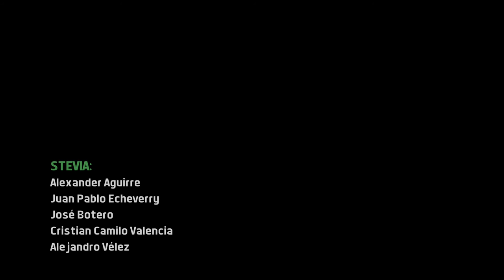Stevia - "No sabes, No entiendes" Official Music Video!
- Stevia - "No sabes, No entiendes" - Like this video? Come see thousands more at the Net's biggest, uncensored, completely d.i.y. music video site, BlankTV.com! We've got News, Games, Contests and the stuff that we can't show on YouTube!

Band Name: Stevia
Song Title: No sabes, No entiendes
Album Title: Revienta
Genre: Rock - Rap - Metal
Band City, Country: Colombia
Director Name: Diego Espitia Chica

Band Biography: STEVIA es una banda de rock - rap - metal de Manizales - Caldas Colombia que aparece en la escena local en el año 2006, sus influencias siempre fueron las bandas legendarias del rock duro. La banda se resistió al fenómeno generalizado de hacer tributo y procuró hacer sus canciones inclusive desde los primeros ensayos. De a poco, la banda se dio un lugar en la ciudad y en el país con un sonido original y contundente que le permitió ser invitada a festivales nacionales y tocar regularmente en bares y plazas.

Fieles a su interés por la creación inédita y por el trabajo auto gestionado, la banda lanzará su primer disco llamado REVIENTA, en el mes de mayo del presente año. El álbum es el prontuario de años de madurez instrumental, vocal y compositiva, en el que se distinguen nuevas influencias como los sonidos urbanos( rap), el metal y un cierto aire latino que le da al disco un sonido particular. REVIENTA es una reflexión, un grito, una pregunta permanente; ¿qué tanto somos humanos? ¿Qué tanto maquinas?. Quien escuche el disco de comienzo a fin, encontrará guitarras densas, bajos muy latinos, golpes de batería muy urbanos y voces que lo llevaran a un viaje por el buen rock, las buenas letras y los sueños de un grupo de jóvenes que viven y respiran música.

Song Lyrics: NO SABES NO ENTIENDES

No me pongas nombre ni etiqueta
Vivo a mi modo y se respeta
Sin mandamientos, sin reglas, sin condiciones
Poco me importan tus opiniones

Debes saber que estoy loco, esquizofrénico, desesperado
Que no elegí el camino equivocado
Nunca me digas que piense, que sienta que haga
La suerte esta de mi lado

Confronto temores, las ganas de vivir
La sangre en mis venas me trajo hasta aquí
No ha sido fácil llegar a este lugar
No estoy seguro si lo merezco
Ser un maldito incorrecto
Me trajo hasta aquí

No sabes, no entiendes
No lo sabes, no lo entiendes

Ni tus ideas, ni tus razones
Tontas palabras, tontos sermones
Poco talento, malditos cabrones